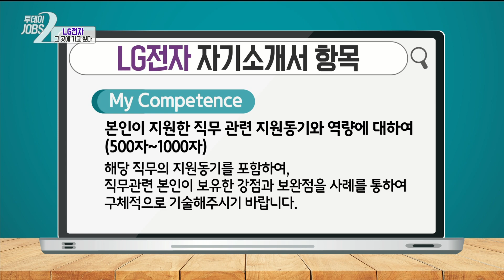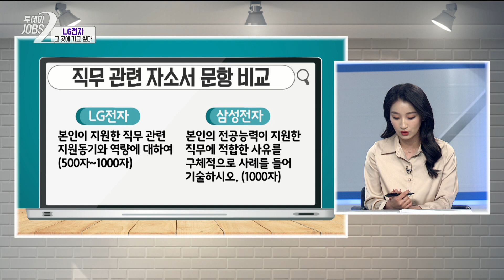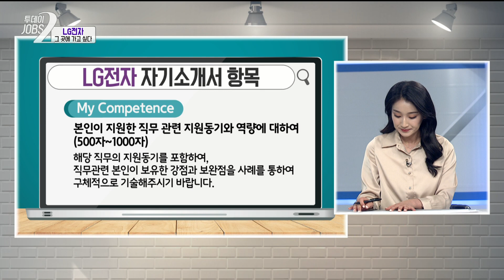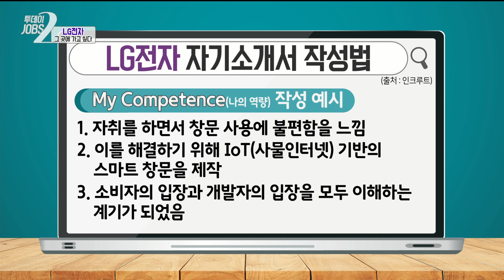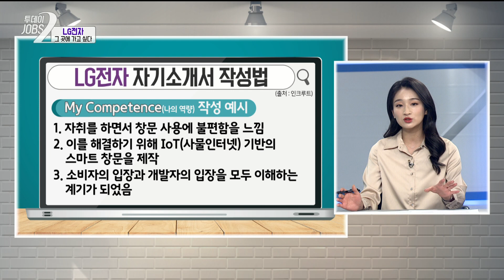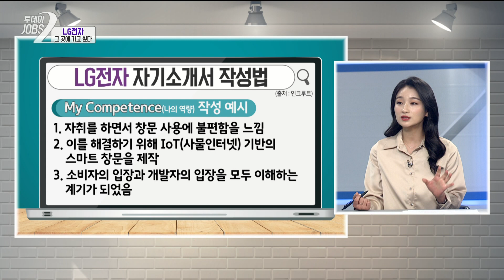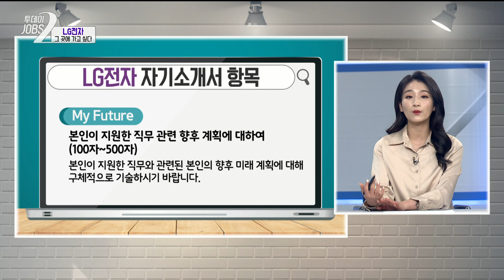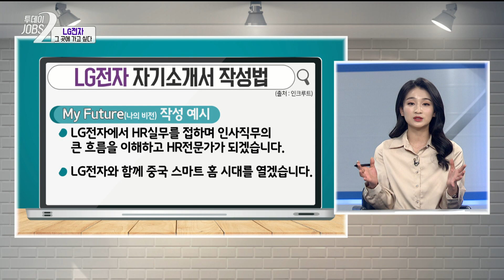취준생들의 워너비~ LG전자의 자기소개서 쓰는 방법! [투데이JOBS 200421]